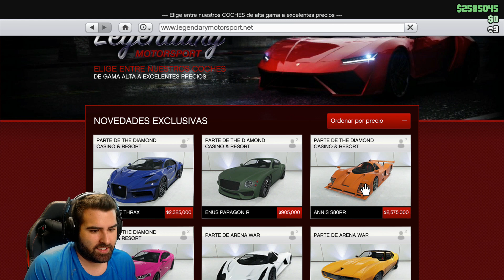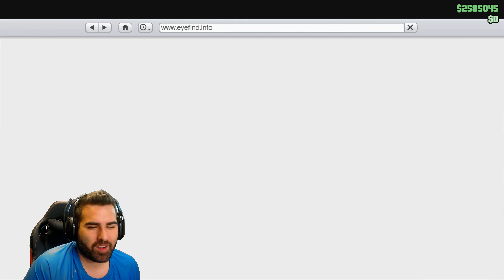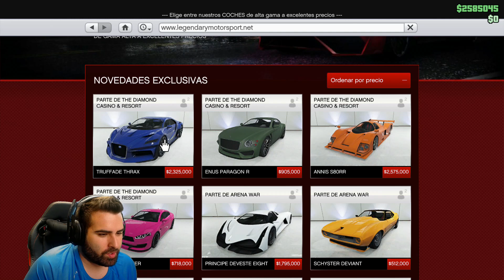TUNEAMOS LOS COCHES MAS CAROS Y RÁPIDOS!